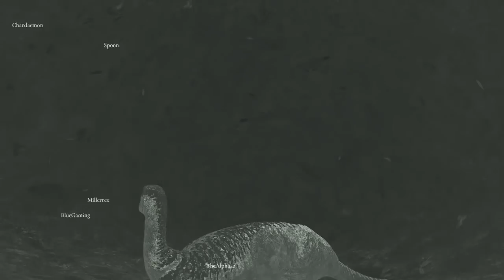The Isle - Dryosaurus Warren (w/ SpunSpoon, ADearFriend, and Others)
I know that this is like nearly 90 minutes long but a lot of shit happened. Fight me.

People who were with me in this video (in order)-
Mexy
Blue
Chardaemon
Daubeny (Alpha)
Millerex